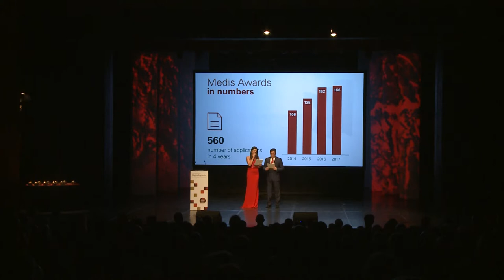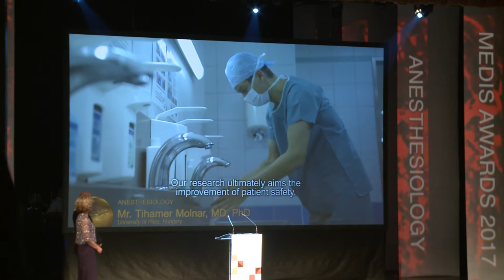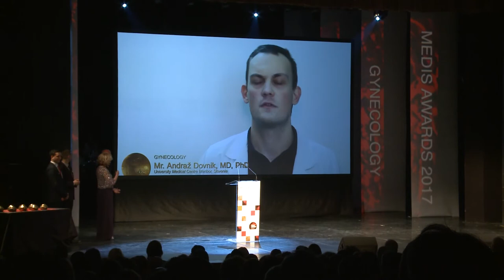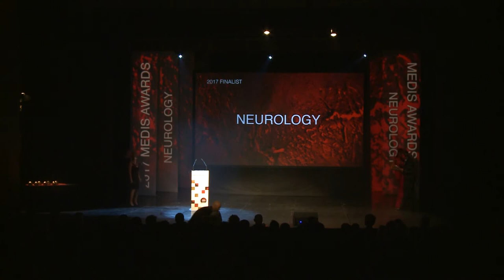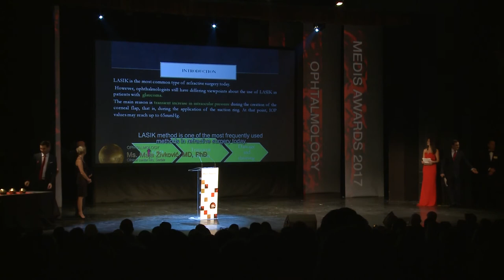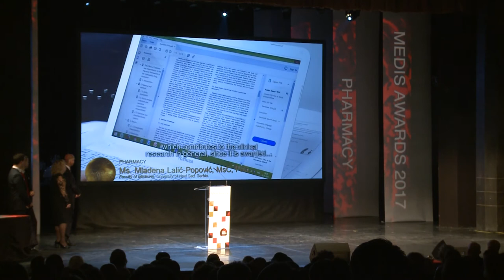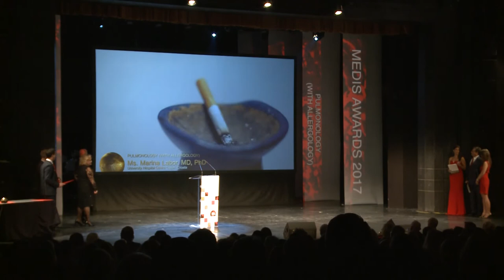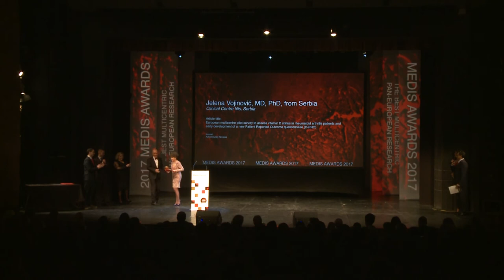International Medis Awards for Medical Research/Belgrade 2017